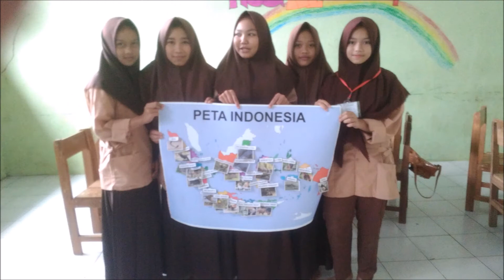MEDIA PEMBELAJARAN PETA TEMATIK (SMPN SATAP 3 SOBANG)